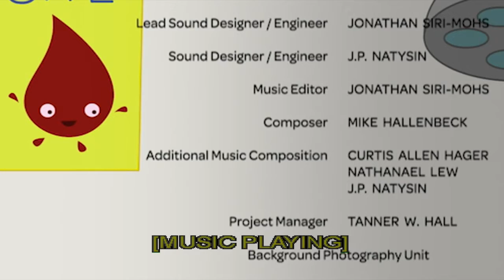Sunday School 11/22/20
This is the Sunday Message of Union Evangelical Lutheran Church located in Schnecksville, PA.  Each week a different video will be added for those who could not attend or would like to hear it again.  Please share this link with someone you know that may need some words of inspiration.  for more information.